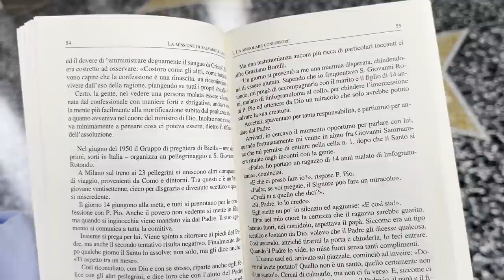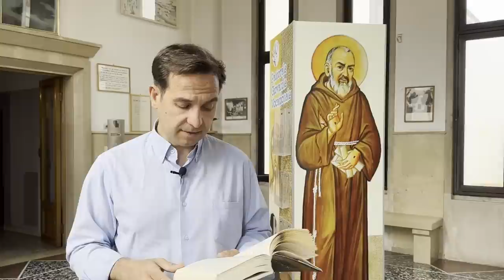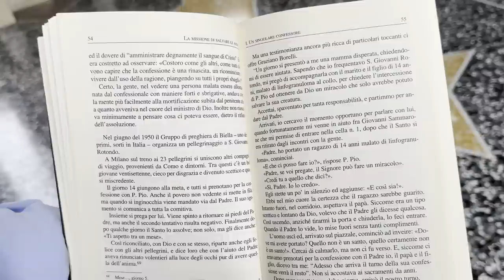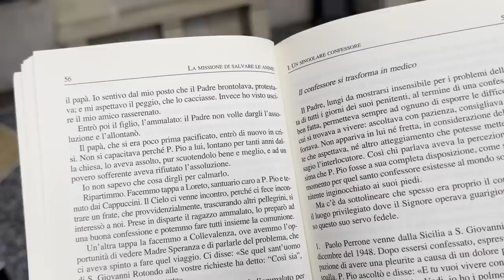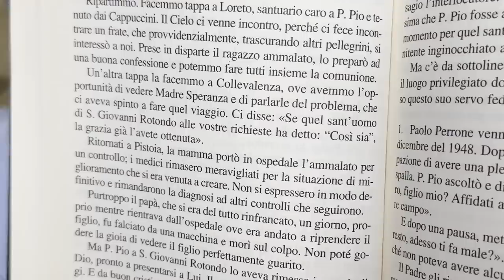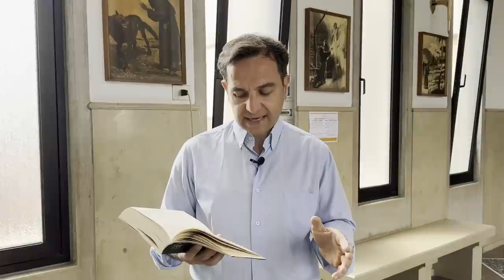Se Padre Pio alle vostre richieste ha detto "cosi sia", la grazia già l'avete ottenuta